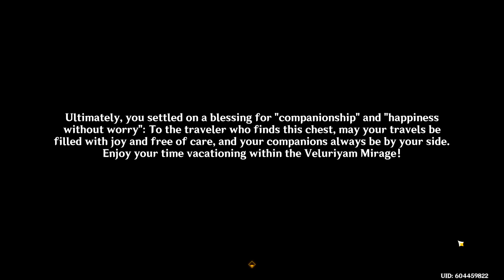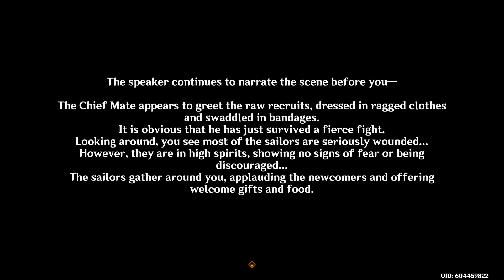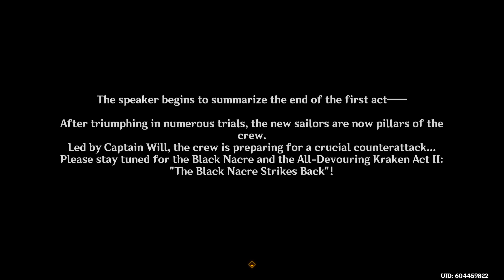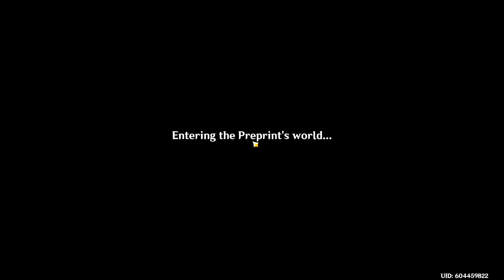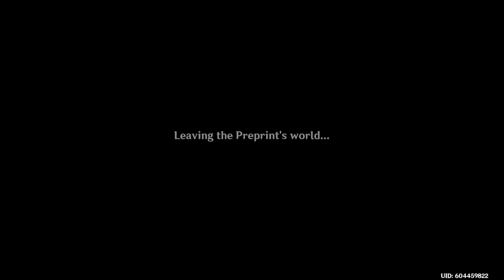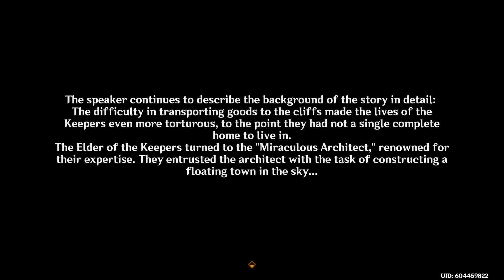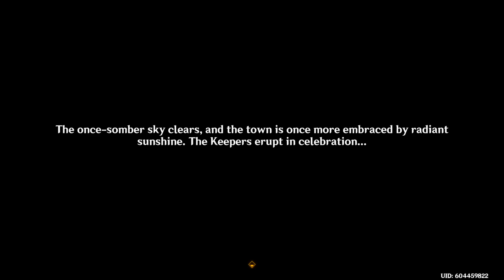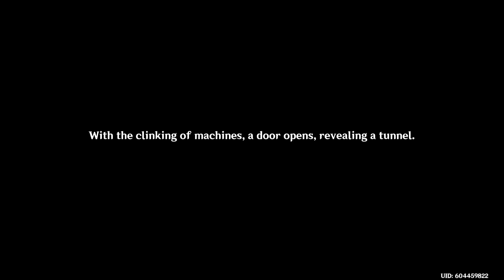[Event Archive] Secret Summer Paradise - Part 3 (World Quests)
In this video, we will show you the world quests of the event "Secret Summer Paradise", from Genshin impact 3.8.

Pocket Impact is part of Gathermor.